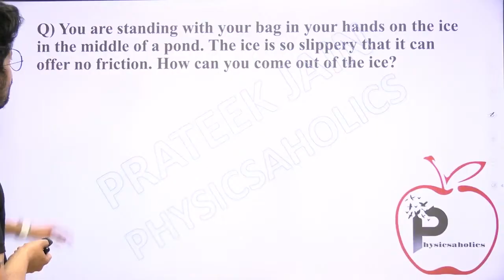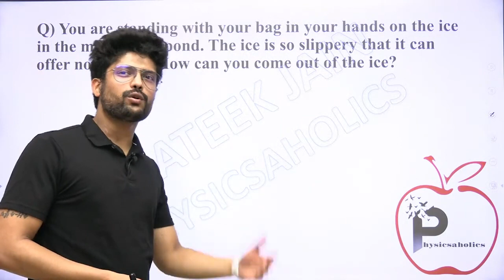How can you come out of the ice? | JEE & NEET by Prateek Jain Sir, Kota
You are standing with your bag in your hands on the ice in the middle of a pond. The ice is so slippery that it can offer no friction. How can you come out of the ice?